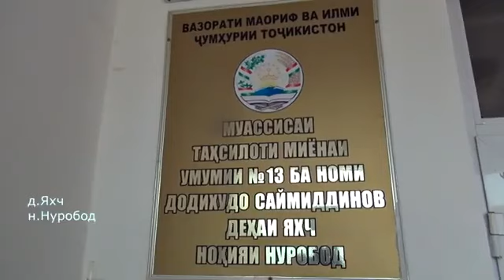н. Нуробод д. Яхч ана суруди бехтарин бахри хамаи модарони азиз тамошо кунед ва дасгири кунед